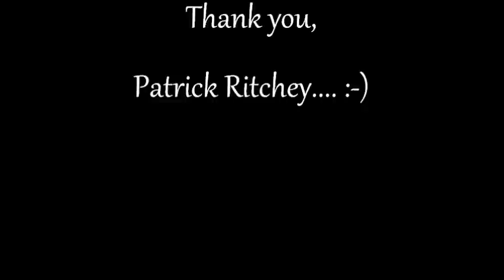Geoprobe Pressure Reading On My Lot on Bayou Corne~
24 geoprobes were placed throughout the Bayou Corne Community to monitor subsurface gas pressures. One was placed on my lot, and I thought I would video the process of reading the pressures.

Thanks again Patrick for being such a good sport. :-)